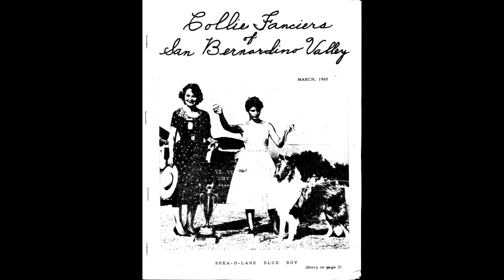Interview Edenrock 05 Handling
Adria, Cindy, and Jennifer discuss handling.